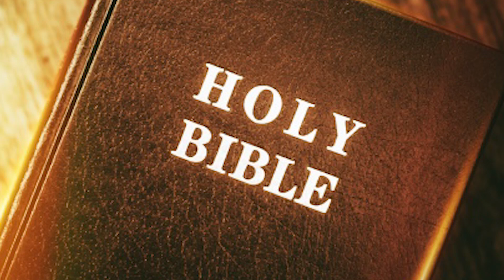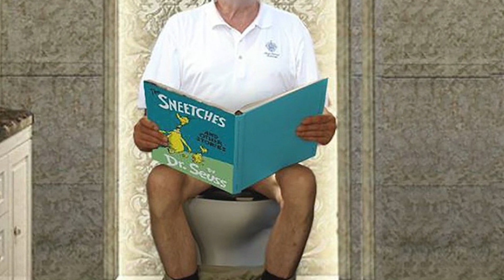REDNECK BIBLE RECAP